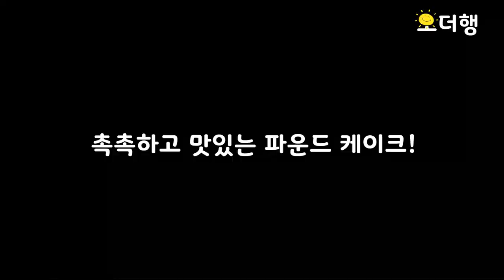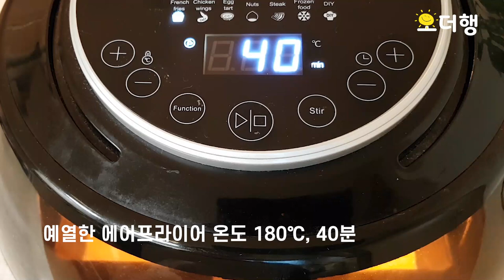NO오븐 촉촉 요거트 파운드 케이크 | Yogurt pound cake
▶재료와 도구
박력분

▶요거트 파운드 케이크
[재료]
달걀, 설탕, 버터, 박력분(중력분), 플레인요거트, 베이킹파우더

[만드는 법]
1. 달걀4개.알근 제거해 주세요.
2. 1.+ 설탕1컵 넣고 잘 섞어 주세요.
3. 2.+ 버터1/3컵+ 밀가루1컵과 1/2컵 잘 섞어 주세요.
   (달걀이랑 버터가 따로 놀는 경향이 있었는데 그래도 훌륭해요.)
4. 3.+ 플레인요거트1컵+ 베이킹파우더 1스푼 넣고 잘 섞어 주세요.
5. 파운드팬에 오일 골고루 바르고+ 4. 넣어 주세요.
6. 예열한 에어프라이어 180도 40분셋팅해 주세요.
7. 맛있는 요거트 파운드 케이크 완성입니다.

파트너스 활동을 통해 소액의 수수료를 제공 받을 수 있습니다.
Yogurt pound cake#요거트요리#에어프라이어베이킹#오더행asmr